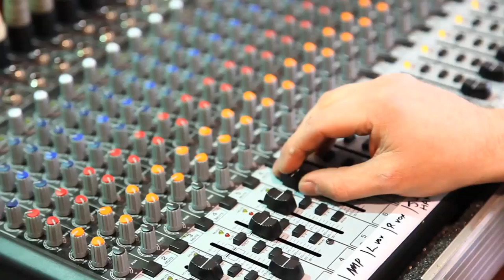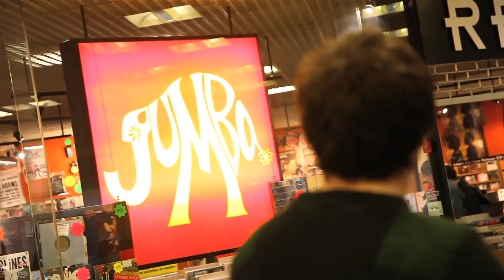Record Store Day 2012 Jumbo Records Leeds UK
Filmed on Canon 5Dmkii by: David Lindsay